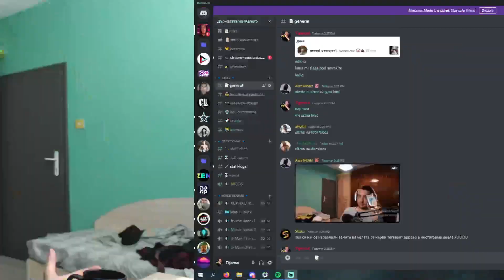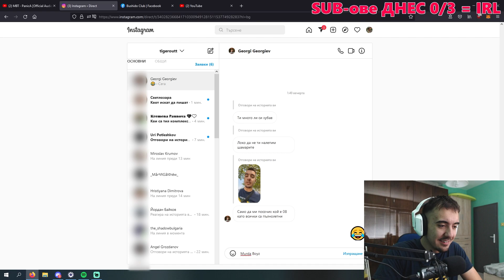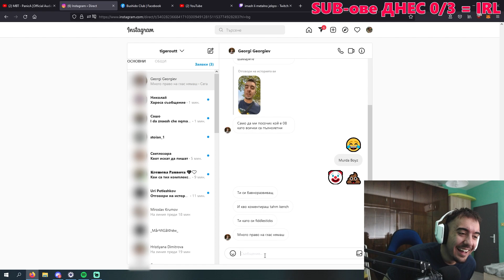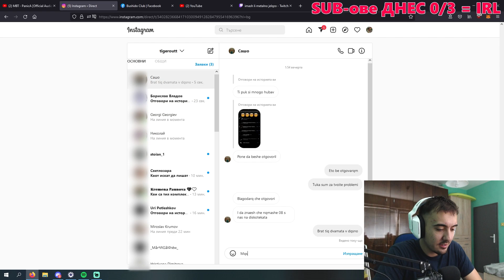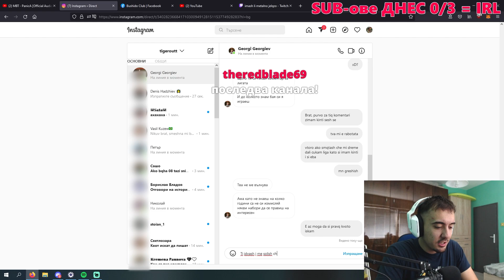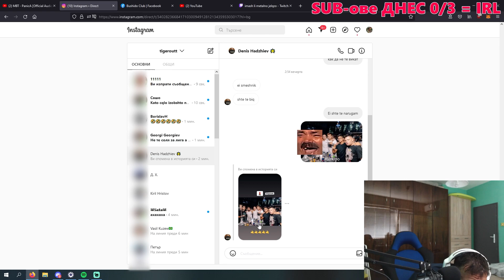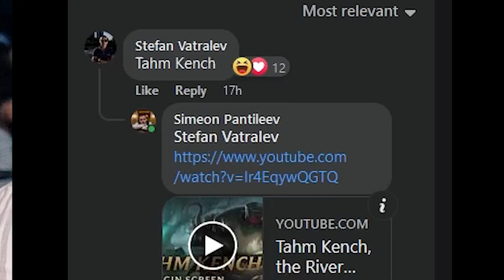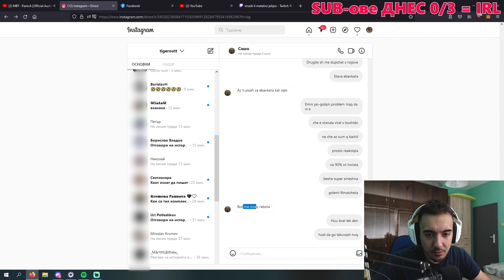🤜 Ученици заплашват с БОЙ @Tigerout | Part 1